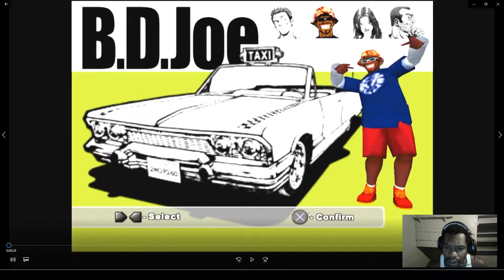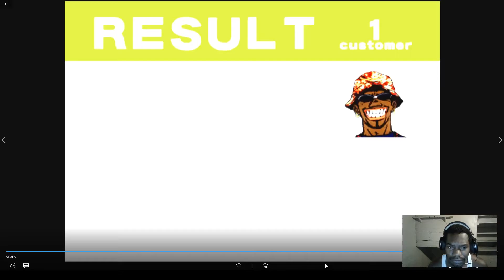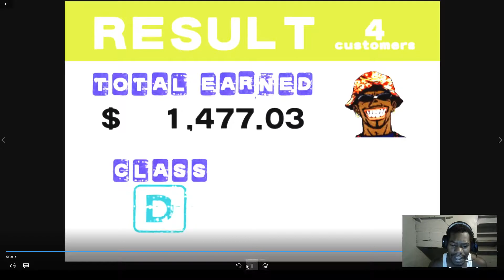Crazy Taxi PCSX2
PlayStation 2 driving game